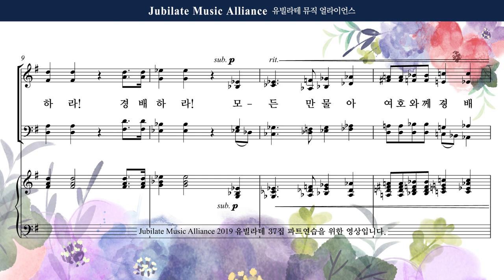[유빌라테 37집] 송영(입례송). 장은총 - 경배하라! - Tenor